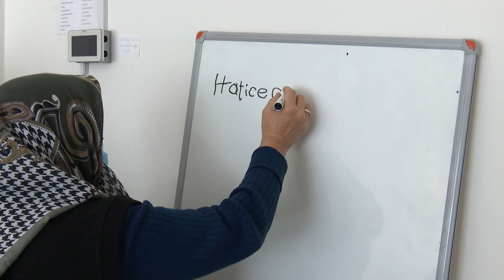DAMLAYA DAMLAYA GÖL OLUR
Kocasinan Belediye Başkanı Ahmet Çolakbayrakdar,  Kocasinan Akademi Yakut Tesis’inde verilen kursları ziyaret edip, el emeği göz nuru ürünleri inceledi.